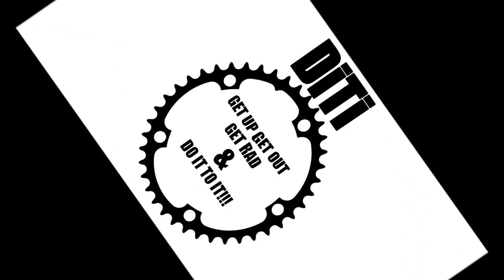Raleigh Ride,Bike Park,and RADness 3 2 19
Took the Raleigh Redux 1 out on a date..I mean..RIDE..:D ..some bike park,some small drops,and plenty of miles and good riding.Everyone,GET UP,GET OUT,GET RAD,and DO IT TO IT!!!